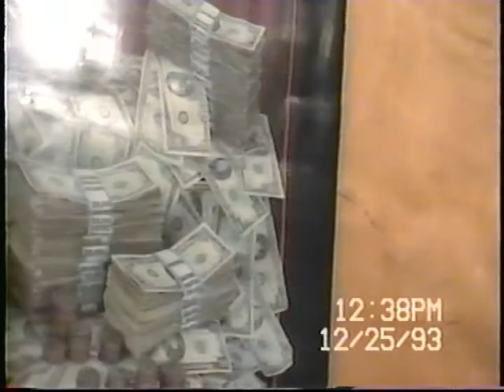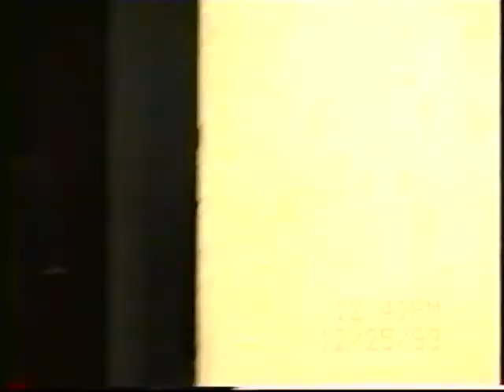Christmas '93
Gilbert Christmas of 1993